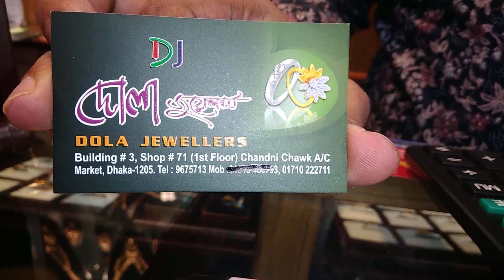জেনে নিন সোনার কানের দুলের দাম/// Find out the price of gold earrings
Shop name : দোলা জুয়েলার্স
Building # 3, Shop#71, (1st floor) Chandni chawk,  A/C market Dhaka -1205